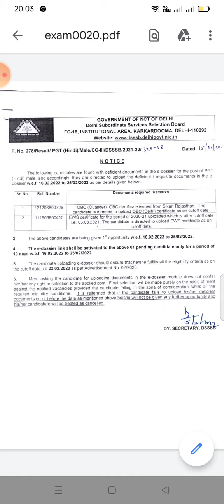DSSSB PGT HINDI MALE 2020 THIRD RECALL NOTICE FOR E-dossier Upload 🙏🙏like subscribe comment share❤️🌷